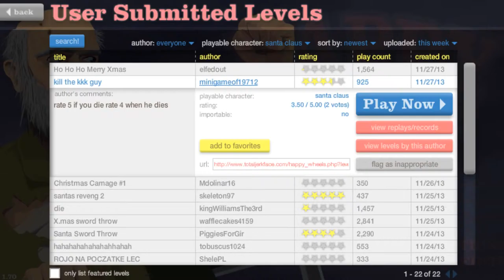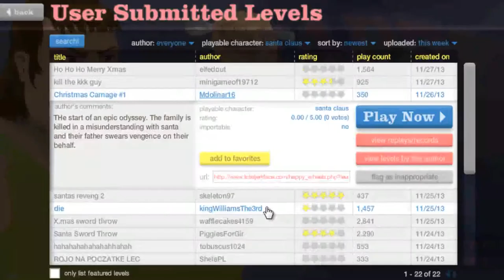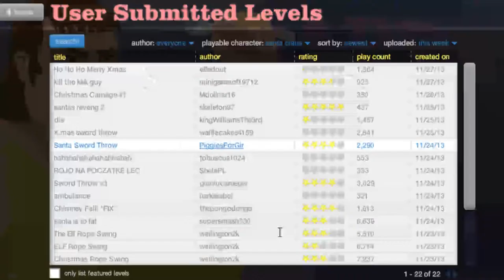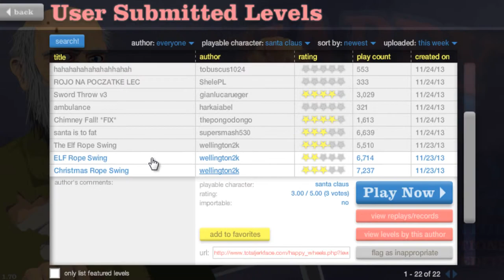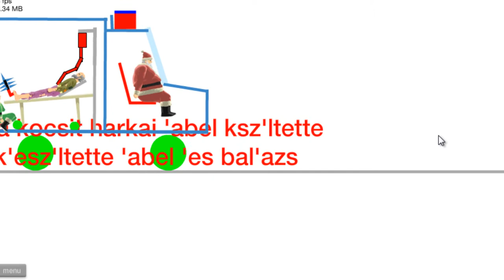Noël sur Happy Wheels [HD]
Aujourd'hui c'est Nöel !!!
J'espère que vous (avez) passé une bonne fête.